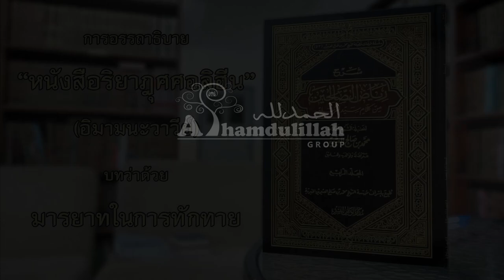AH 3106 มารยาทในการทักทาย โดย อาจารย์ชุโก๊ร ดาณีสมัน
18.7.65 @ ห้องสมุดโรงเรียนศรัทธาชน ซ.หทัยราษฎร์ 50
Tel & Line iD :
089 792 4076 (ดาวุด)
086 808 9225 (อับดุลการีม)
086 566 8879 (อนัส)
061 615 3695 (มุสตอฟา)